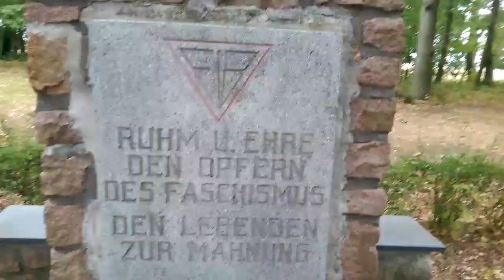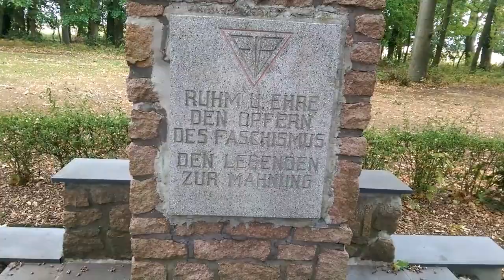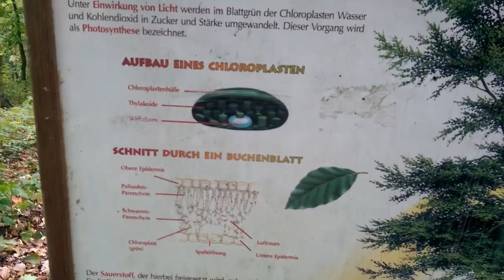Herbstsonne spazieren Seehausen Altmark "am Feld " von SGT Spiderkill